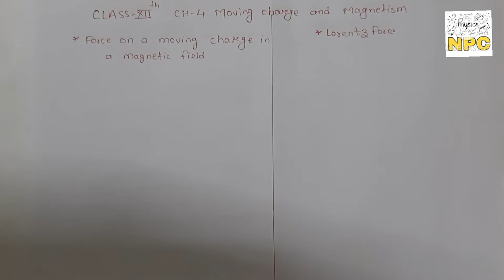05. Lorentz force || CLASS-12TH || ch-4 || moving charge and magnetism || physics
Published on 3rdNovember 2021

Hello everyone
Today we'll learn Very important topic force on a current carrying conductor of ch-4 moving charge and magnetism. I hope u have enjoyed this video. if u like then plz subscribe my channel 🙏🏻. and also I have uploaded so many videos of class-11 th physics. so watch all the videos and learn from it...thank you so much 💓

Ch-4 moving charge and magnetism

Ch-4 motion in a plane.

ch-3 motion in a straight line...

2.Potential due to a dipole

Coloumb law
Numerical problems on coulomb's law
Electric field